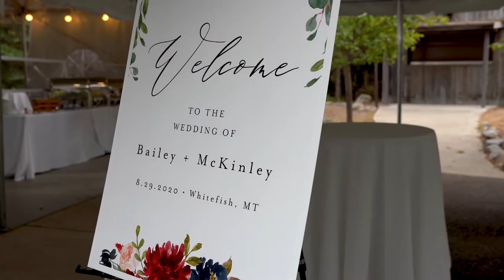Bailey + McKinley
Produced by Snax Media